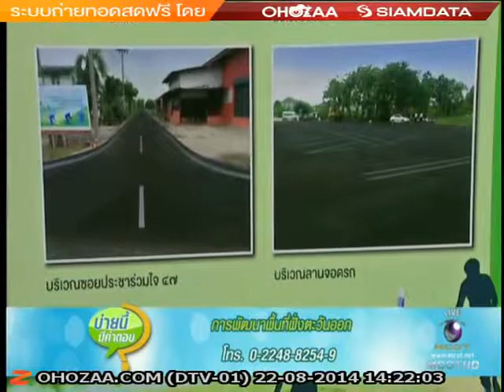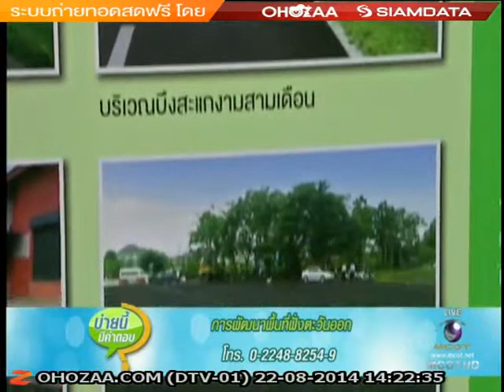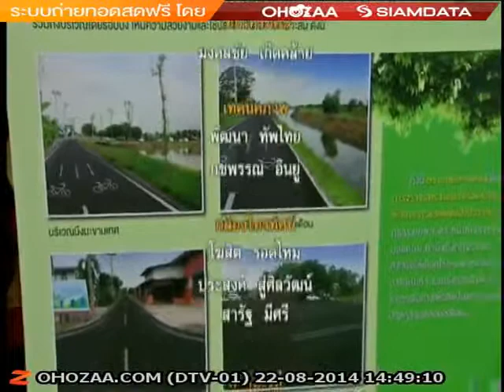เส้นทางจักรยานโครงการแก้มลิงบึงมะขามเทศและบึงสะแกงามสามเดือน